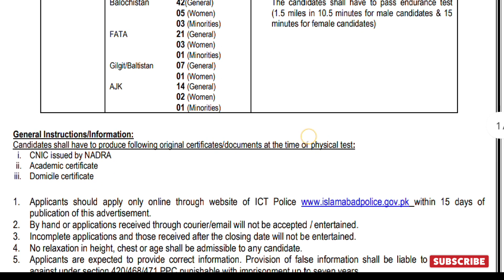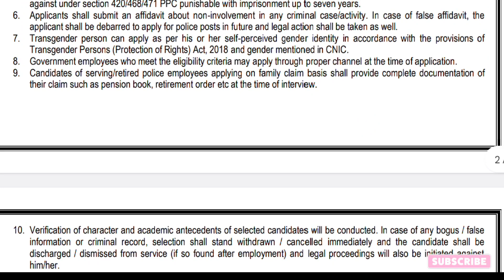Today all jobs update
1. Applicants should apply only online through website of ICT Police within 15 days of
publication of this advertisement.
2. By hand or applications received through courier/email will not be accepted / entertained.
3. Incomplete applications and those received after the closing date will not be entertained.
4. No relaxation in height, chest or age shall be admissible to any candidate.
5. Applicants are expected to provide correct information. Provision of false information shall be liable to be proceeded
against under section 420/468/471 PPC punishable with imprisonment up to seven years.
6. Applicants shall submit an affidavit about non-involvement in any criminal case/activity. In case of false affidavit, the
applicant shall be debarred to apply for police posts in future and legal action shall be taken as well.
7. Transgender person can apply as per his or her self-perceived gender identity in accordance with the provisions of
Transgender Persons (Protection of Rights) Act, 2018 and gender mentioned in CNIC.
8. Government employees who meet the eligibility criteria may apply through proper channel at the time of application.
9. Candidates of serving/retired police employees applying on family claim basis shall provide complete documentation of
their claim such as pension book, retirement order etc at the time of interview.